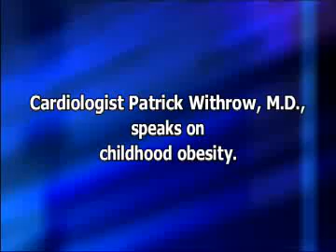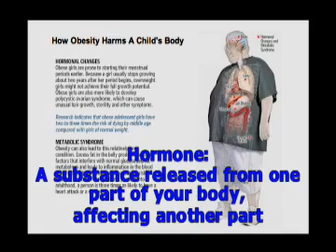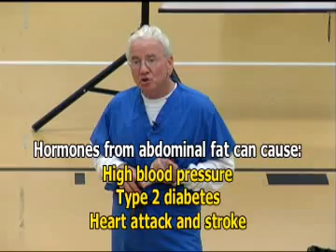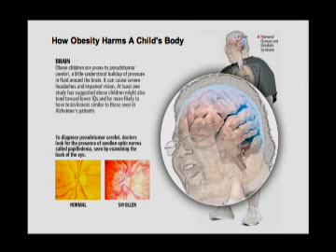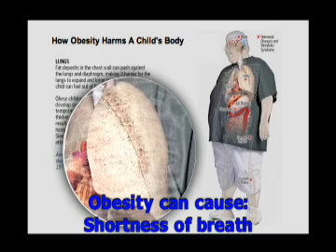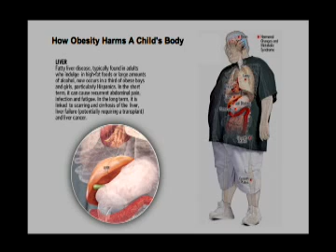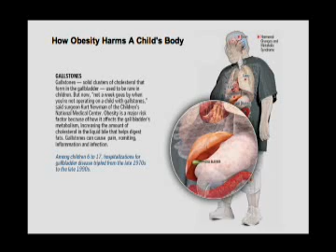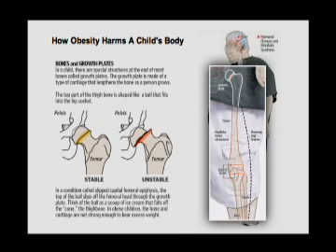Western Baptist: Withrow on Childhood Obesity -- Part 1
Cardiologist Patrick Withrow, M.D., chief medical officer of Western Baptist Hospital in Paducah, Ky., uses pig organs and fast food portion sizes to teach middle schoolers the importance of proper diet and exercise to prevent obesity and chronic health problems. This is the first section of a three-part video.